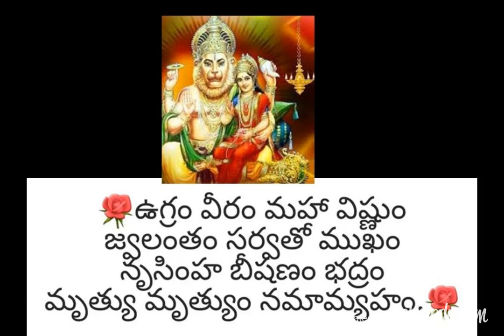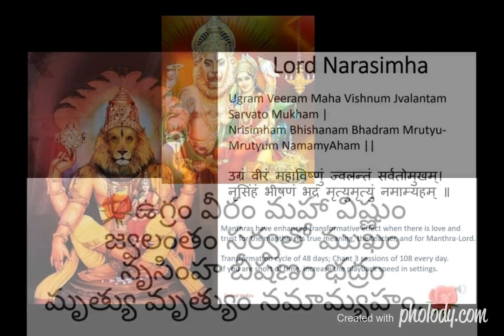GOLLAMUDI SATYANARAYANA SHARMA || NARASIMHA SHATAKAM